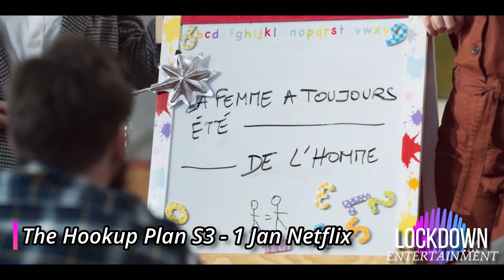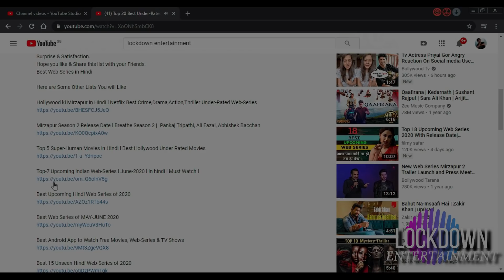Top-14 Upcoming 1-6 JAN Web-Series & Movies ON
November release movies 2021
November movie releases 2021
new web series trailer
upcoming web series trailer
January release movies
new movies
upcoming hindi movies
upcoming movies trailers
new upcoming movies trailer
new trailers
upcoming south hindi dubbed movies
south upcoming movies 2022
upcoming tamil movies
upcoming indian movies
upcoming telugu movies
bollywood upcoming movies trailer
marvel upcoming movies
upcoming punjabi movies
ajay devgan upcoming movies
south filmy craze
2022 web series
2022 web series list
hindi web series trailer 2022
movies releasing in January 2022
netflix new releases January 2022
new hindi web series released in January 2022
new hindi web series trailer 2022
new movie trailers January 2022
new movies and web series 2022
new release movies January 2022
new release web series January 2022
latest hindi web series 2022 trailer
latest movies 2022
latest ott releases
latest web series
netflix January 2022
upcoming movies
upcoming movie
January 2022 upcoming movie releases web series releases new web series trailer upcoming this week Netflix Disney Hotstar amazon prime sonyliv zee5 altbalaji
New web series trailer upcoming new hindi web series and movies January 2022
upcoming movies and web series in January 2022 new web series trailer hindi ott release date platform trailer